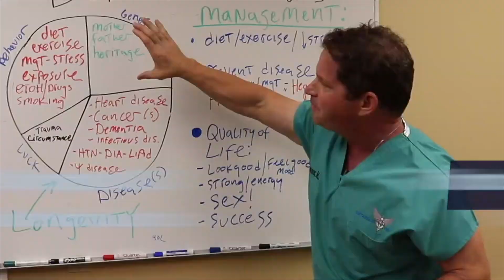HCG - Bodybuilders to TRT - Doctor's Analysis of Side Effects, Properties, and Uses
HCG, human chorionic gonadotropin is used by men from bodybuilding to testosterone replacement therapy. While it’s a female pregnancy hormone, HCG has very interesting properties in men for maintaining or regaining fertility. I take a look at how HCG is used in bodybuilding and around TRT, as well as some exciting new published research on HCG and fertility in men. Finally, I discuss the ways I use it in my practice. HCG has side effects that should be taken seriously, but as more men in the world with hypogonadism want to regain fertility, in many cases HCG can be helpful and will have to be used.

Dr. O